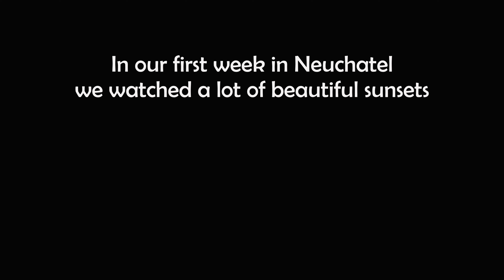OUR FIRST WEEK IN SWITZERLAND - Neuchatel Sunsets and Mont Blanc Views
In our first week in Neuchâtel, Switzerland we saw a lot of beautiful sunsets, went on walks and saw Mont Blanc from the Chaumont viewpoint. This short video is a summary of snapshots from that week. Enjoy!

❤ Things we use, love and recommend ❤
- Get up to £50 (or 65$) off your first Airbnb booking